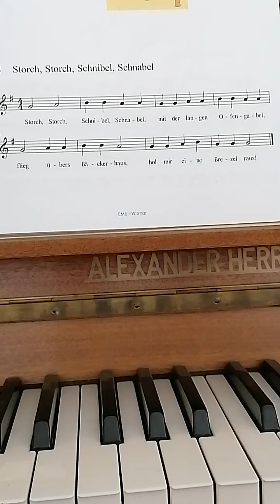Storch, Storch, Schnibel, Schnabel Lied für Blockflöte in C